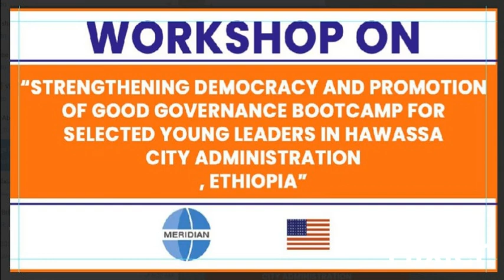Strengthening Democracy and Promotion of Good Governance for selected Young Leaders in Hawassa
Yohanan Yokamo and Team
Strengthening Democracy and Promotion of Good Governance Bootcamp for selected Young Leaders in Hawassa City Administration, Ethiopia